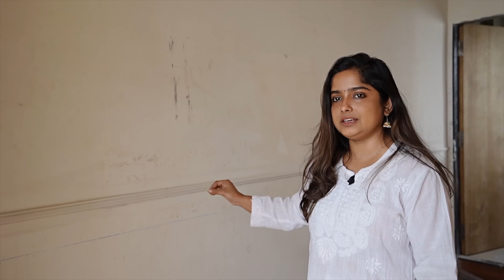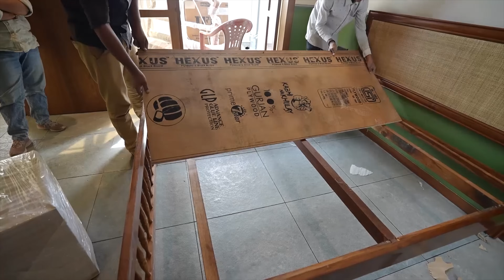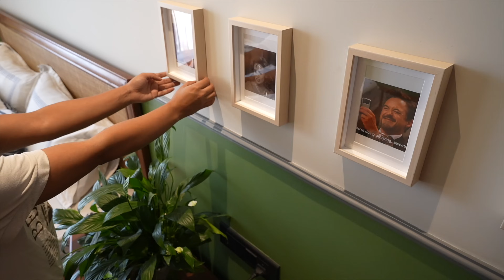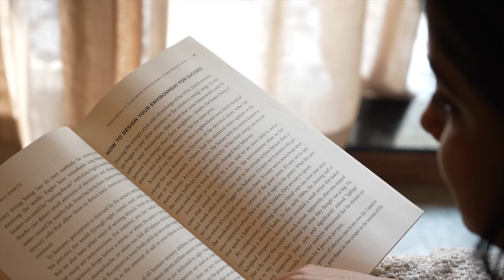My Guest bedroom Reveal !! मेरा Ghar ek sapna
Hey family , welcome you back to my channel for the new episode of "मेरा Ghar ek Sapna" since I moved into my new home back in February. Join me on this exciting journey by following me on Instagram at @InteriorMaata for more behind-the-scenes. This home is a realization of my dreams, and I can't wait to share the experience with you. Your support means the world, so let's make this journey together from YouTube to Instagram. Hope you enjoy the ride!

To get started on your home's interior, simply give us a call at or shoot us an email at during our work hours: Monday to Friday, 10 AM to 6 PM, and Saturday, 10 AM to 2 PM.

Head Office : Vadodara, Gujarat.
We provide services all over India